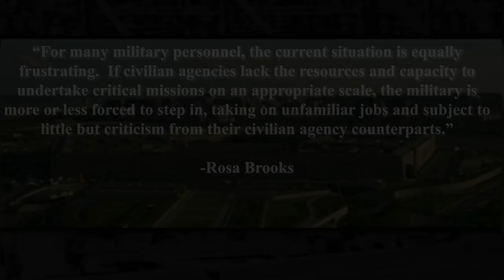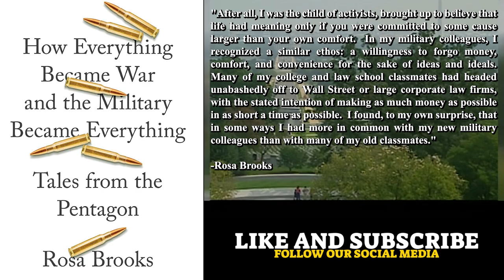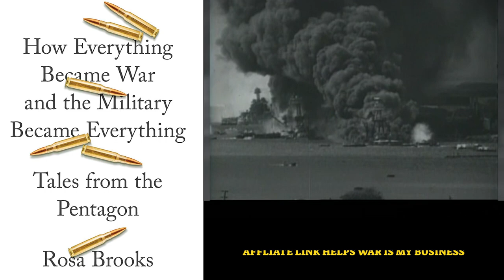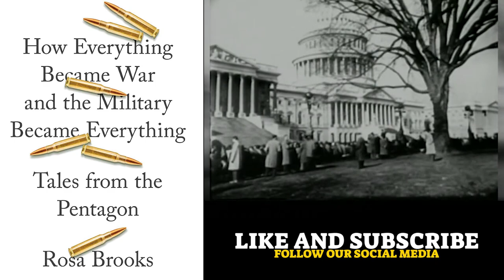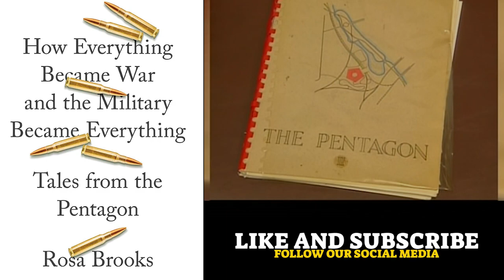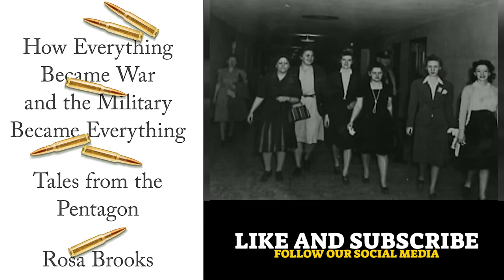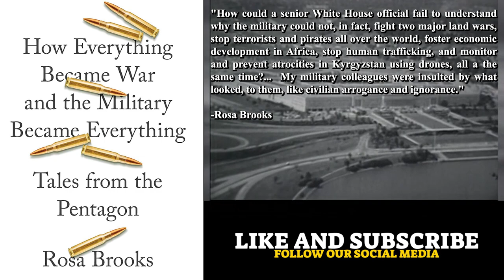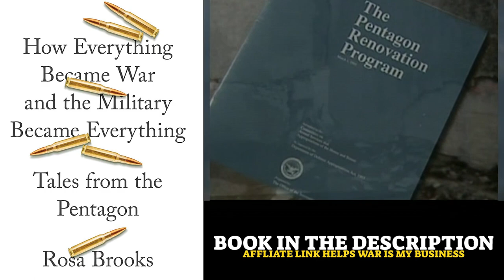How Everything Became War and the Military Became Everything by Rosa Brooks - Book Review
How Everything Became War and the Military Became Everything: Tales from the Pentagon by Rosa Brooks

Once, war was a temporary state of affairs—a violent but brief interlude between times of peace. Today, America’s wars are everywhere and forever: our enemies change constantly and rarely wear uniforms, and virtually anything can become a weapon. As war expands, so does the role of the US military. Today, military personnel don’t just “kill people and break stuff.” Instead, they analyze computer code, train Afghan judges, build Ebola isolation wards, eavesdrop on electronic communications, develop soap operas, and patrol for pirates. You name it, the military does it.

Rosa Brooks traces this seismic shift in how America wages war from an unconventional perspective—that of a former top Pentagon official who is the daughter of two anti-war protesters and a human rights activist married to an Army Green Beret. Her experiences lead her to an urgent warning: When the boundaries around war disappear, we risk destroying America’s founding values and the laws and institutions we’ve built—and undermining the international rules and organizations that keep our world from sliding towards chaos. If Russia and China have recently grown bolder in their foreign adventures, it’s no accident; US precedents have paved the way for the increasingly unconstrained use of military power by states around the globe. Meanwhile, we continue to pile new tasks onto the military, making it increasingly ill-prepared for the threats America will face in the years to come.

By turns a memoir, a work of journalism, a scholarly exploration into history, anthropology and law, and a rallying cry, How Everything Became War and the Military Became Everything transforms the familiar into the alien, showing us that the culture we inhabit is reshaping us in ways we may suspect, but don’t really understand. It’s the kind of book that will leave you moved, astonished, and profoundly disturbed, for the world around us is quietly changing beyond recognition—and time is running out to make things right.

Buy How Everything Became War and the Military Became Everything: Tales from the Pentagon

Ambient Music: The Acient Glade by Andrew Prahlow